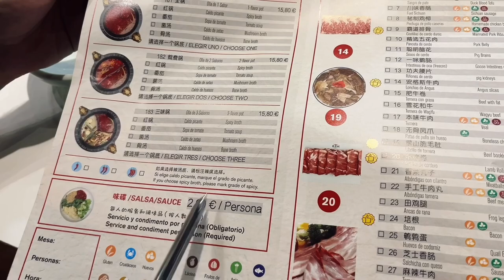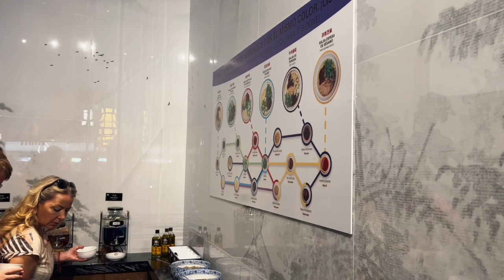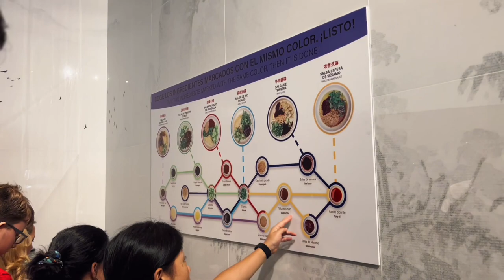ASÍ es COMER en un AUTÉNTICO HOT POT | La COMIDA CHINA de MODA en ESPAÑA 🇨🇳🍲 *Primero de Aragón*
Hoy os traigo un vídeo súper divertido en el que probamos por primera vez un auténtico hot pot chino, en concreto, el primero que abre en Aragón: Yuanlaosi Hot Pot de La Torre Outlet de Zaragoza. Espero que os guste y lo disfrutéis ❤️

00:00 Incio - Introducción y Ambiente
01:18 Cómo funciona un Hot Pot
02:34 Haciendo las salsas
04:12 Experiencia Hot Pot
09:38 Impresiones y Despedida